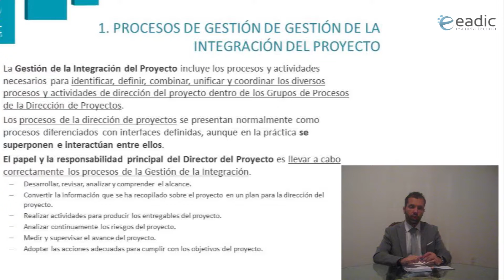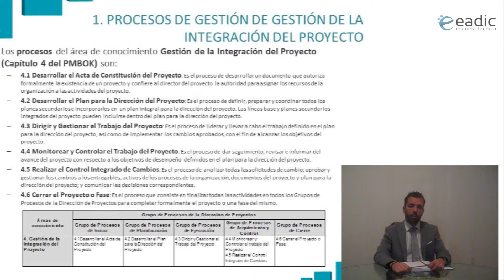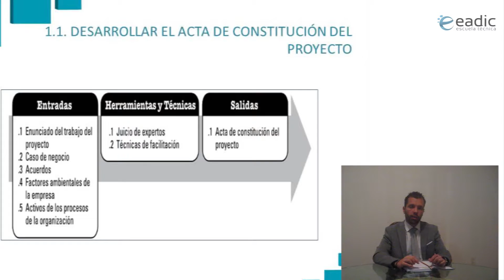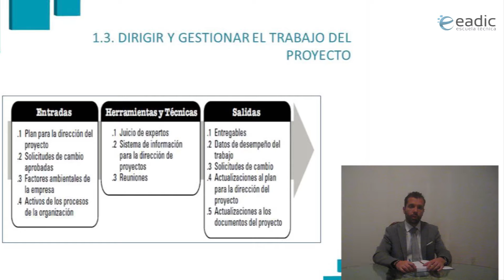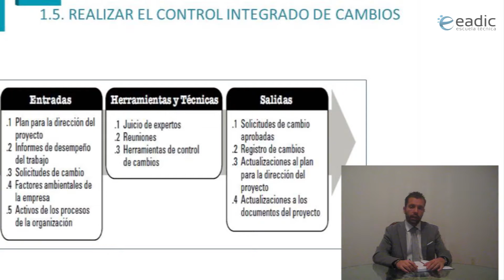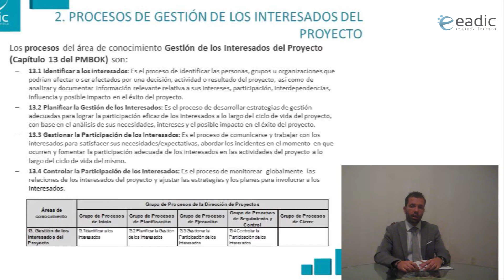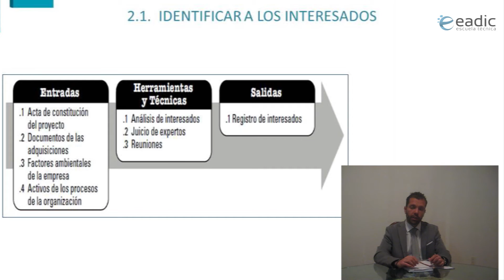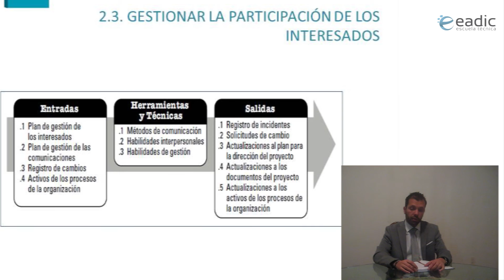Gestión de la Integración y de los Interesados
En este tema del Curso de Project Management se trata la Gestión de la Integración del Proyecto y la Gestión de los Interesados del Proyecto.